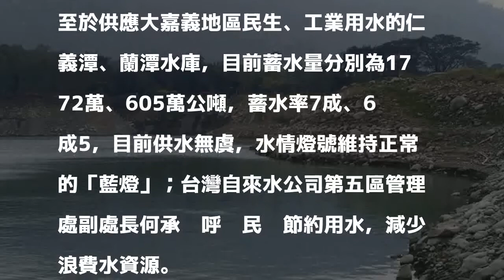冬雨偏少 曾文水庫蓄水率快跌破5成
〔記者曾迺強／嘉義報導〕今年颱風不多、冬雨偏少，新竹縣、新竹市、苗栗縣水情從本月27日起改為一階段限水的黃燈，實施減壓供水，苗栗地區更規畫明年1、2月辦春季休耕，以因應缺水危機；供應嘉義、台南地區農業灌溉用水的曾文、烏山頭水庫水情也日益嚴峻，曾文水庫蓄水率更快跌破5成，嘉南農田水利會仍決定嘉南灌區一期稻作在明年元月29日供灌，期間會加強灌溉管理，節約用水。